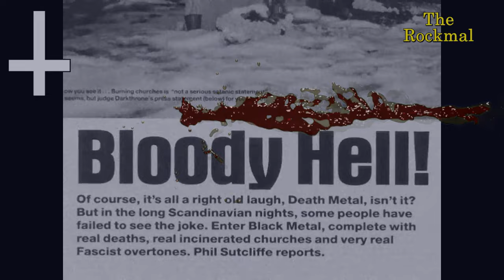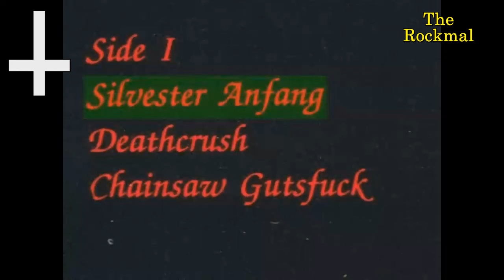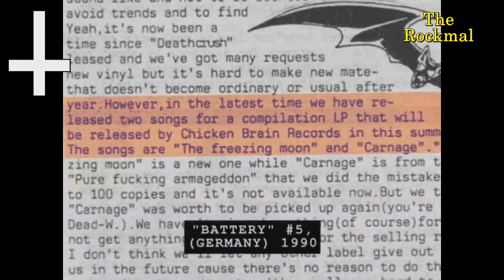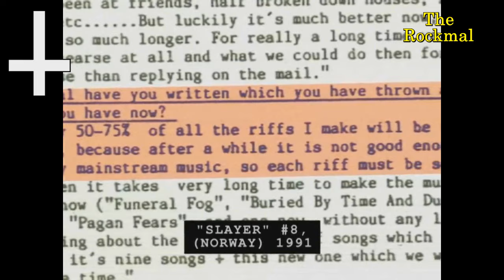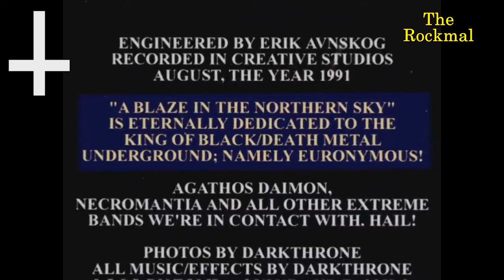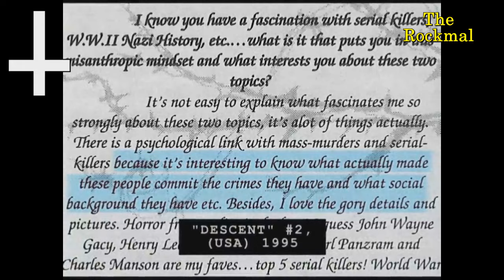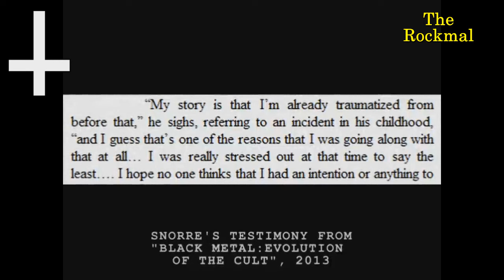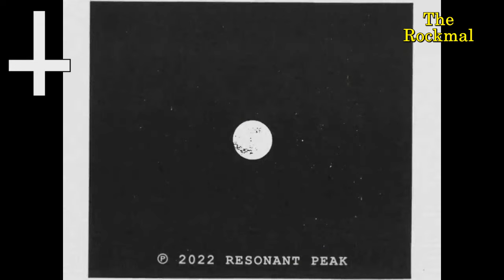Mayhem - Dez Anos de Caos - Documentário em Português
Dez anos de caos é um olhar mais atento sobre a vida dos jovens no início da cena Black Metal norueguesa, destacando suas lutas e tentando contextualizar as situações e eventos controversos que os cercaram, bem como a importância e o impacto duradouro dos pioneiros desse Black Metal: Mayhem.
Mayhem é uma banda de Black Metal fundada em 1984 em Oslo, Noruega. O nome Mayhem surgiu da canção "Mayhem With Mercy", encontrada no álbum Welcome to Hell (1981) da banda britânica Venom. A banda ganhou grande repercussão pelo mundo após acontecimentos polêmicos em sua carreira, como suas performances violentas nos shows, o suicídio do vocalista Dead e o assassinato do guitarrista Euronymous pelo antigo integrante Varg Vikernes, do Burzum.
Integrantes e ex. integrantes:
Euronymous (falecido)
Blasphemer,
Maniac
Dead (falecido)
Messiah
Snorre W. Ruch
Varg Vikernes
Necrobutcher
Hellhammer
Attila Csihar
Teloch, Ghul
Este vídeo foi feito por nós, somente por diversão e METAL no coração!!! 😜🤘